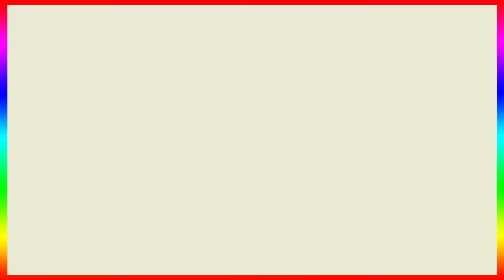Tara Sutaria Talk About Disha & Her Intimate Scenes 😜 In Ek Villian Returns